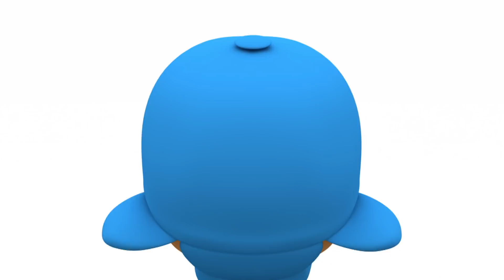⏰ POCOYO ITALIANO - Viaggi nel Tempo [ 24 min ] | VIDEO e CARTONI ANIMATI per bambini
00:00 Viaggi nel tempo
05:50 Le scarpe nuove di Elly
11:50 Riprovaci, Pocoyo
17:52 Party Time

⏰Viaggi nel tempo ⏰
Elly cucina dolci da un giorno intero, ma a causa di una buccia di banana ormai è tutto da buttare. Tranquilli, Nina ha la soluzione! Torneranno indietro nel tempo per evitare l'incidente. Cosa può andare storto?

👠 Le scarpe nuove di Elly  👠
Elly si è comprata un paio di scarpe nuove molto carine per mascherarsi. Le piacciono tanto che non vuole toglierle, neanche per andare a letto!

😀Riprovaci, Pocoyo 😀
Pato ed Elly si divertono molto a saltare la corda. A Pocoyo pare divertente e anche lui vuole saltare. Ci prova, ma non ci riesce. Chiede aiuto ai suoi amici.

🎈Party Time 🎈
Pocoyo, Pato and Elly are organizing a birthday party. Fred wants to help them, so Pocoyo asks him to blow up balloons. Poor Fred is having a bit of a hard time, but in the end he gets a pleasant surprise: the birthday party they were organizing was for him!